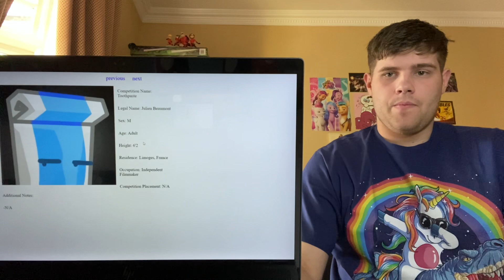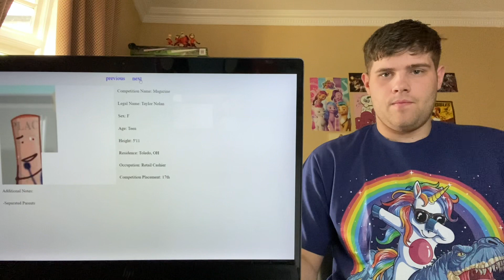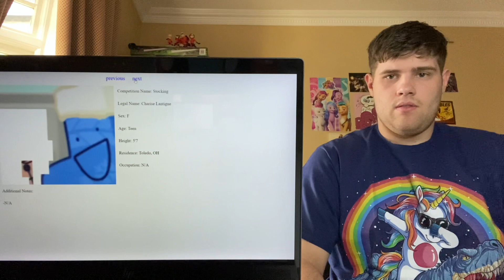Incredi-Brony reacts: ONE The Final Videos by SleepyBlueMug (Such a phenomenal object show.😇)